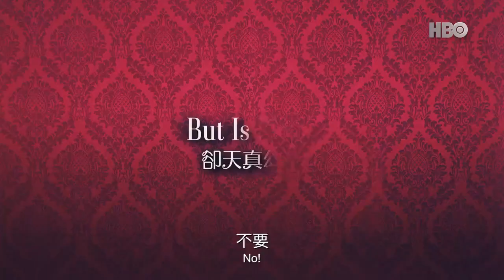MISS SHERLOCK - Japanese TV Series Trailer #4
Source: 竹內結子主演 HBOAsia Miss Sherlock Trailer 45秒預告片